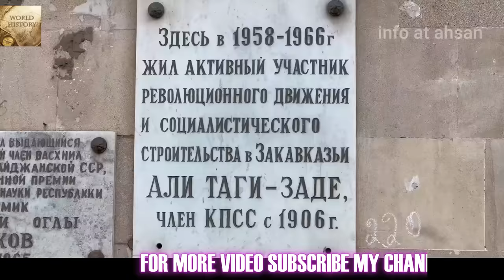Travel to Azerbaijan in Urdu/Hindi & English Subtitles |Full History and Documentary | info at ahsan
Travel to Iraq |عراق کی سیر|History And Documentary About Iraq with English subtitle | info at ahsan

Travel to Turkey |ترکی کی سیر places to visit in turkey |History and Documentary | info at ahsan

Yours Searches'
pakistan to azerbaijan
india to azerbaijan
azerbaijan carpet museum
azerbaijan baku
azerbaijan calture
azerbaijan nezami street
azerbaijan fire mountain
azerbaijan armenia
azerbaijan girls
azerbaijan village life
baku city tour
baku city nightlife
baku club
baku airpot
baku beach
travel to azerbaijan
trending topic
facts about azerbaijan
history and documentary
treval

azerbaijan
azerbaijan visa 2023
azerbaijan visa
history of azerbaijan urdu
baku